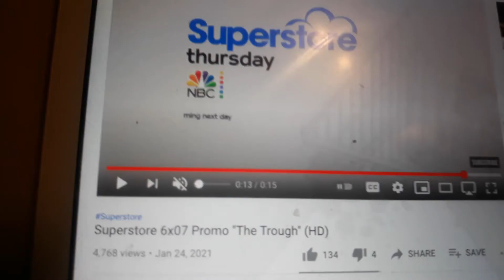SUPERSTORE 6X7 PROMO THE TROUGH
they had a meeting